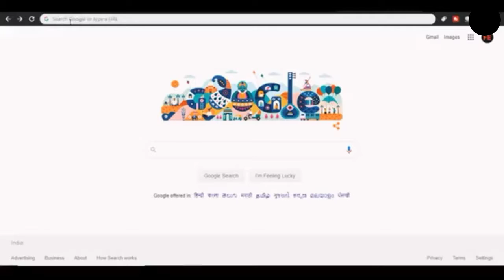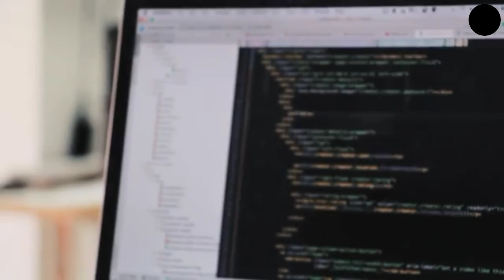EYES BALL OF ALBERT EINSTEIN KI ANKHEIN || WHERE IS THE EYES OF ALBERT EINSTEIN || BEST KNOWLEDGE